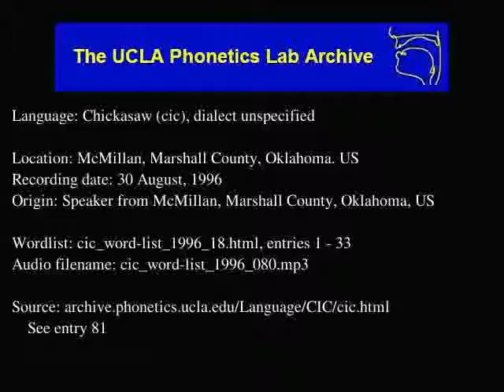Chickasaw audio: cic_word-list_1996_080